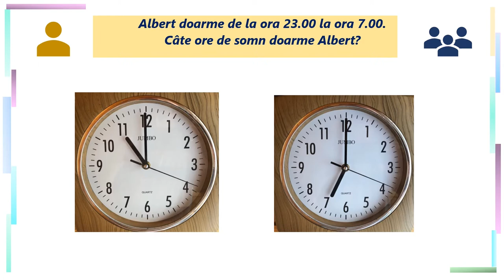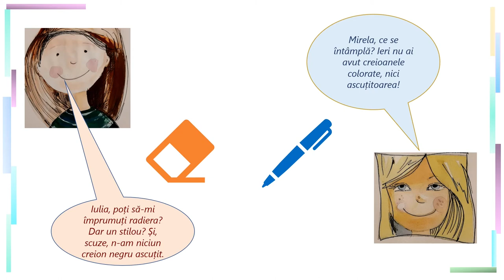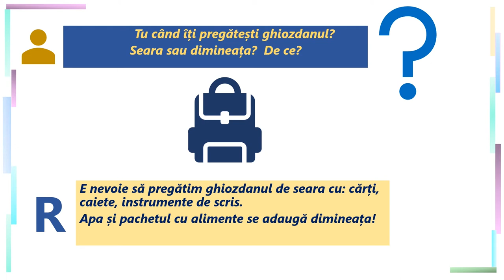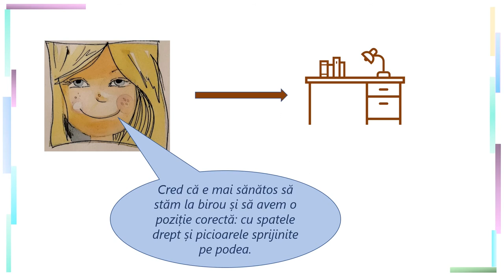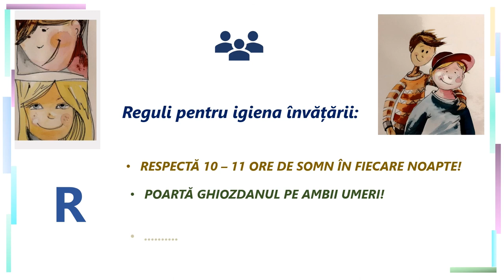Igiena în învățare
Resursa de față abordează conținutul Norme de igienă în contexte variate. Importanța normelor de igienă pentru învățare și invită elevii de clasa a IIa la un exercițiu de identificare și/sau reactualizare a normelor de igienă pentru o
învățare temeinică.

Resursa prezintă patru elevi, doi băieți și două fete de clasa a II- a care împărtășesc diferite situații pe care le trăiesc. Aceste situații creează contextul de reflecție, discuție, dezbatere și extragere a unor reguli care trebuie respectate pentru menținerea sănătății și eficiența procesului de învățare.

Această resursă facilitează:
- învățarea transdisciplinară;
- reactualizarea informațiilor despre importanța respectării regulilor de igienă în învățare;
- furnizarea de informații despre: timpul de odihnă necesar pentru un copil aflat în creștere, importanța organizării spațiului de învățare și a materialelor folosite, greutatea adecvată a ghiozdanului, poziția corectă la scris, factorii care distrag atenția de la învățare.

Prin utilizarea acestei resurse elevii vor participa la o secvență de învățare angajantă, transdisciplinară, în care, fiecare subiect introdus în discuție se completează cu rezolvarea unor sarcini diferite:
- să rezolve două probleme de matematică (în care sunt utilizate concepte legate de timp și greutate);
- să stabilească momentul adecvat pentru pregătirea ghiozdanului;
- să discute despre poziția corectă la scris;
- să discute despre factorii care distrag atenție în procesul deînvățare."